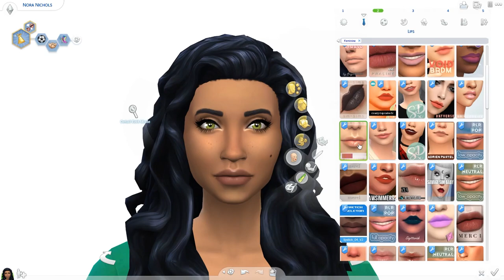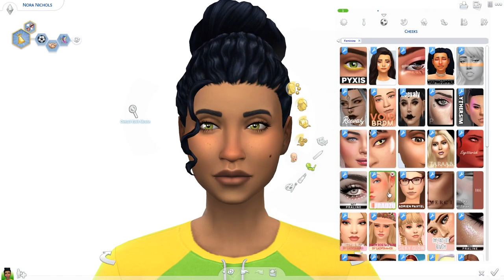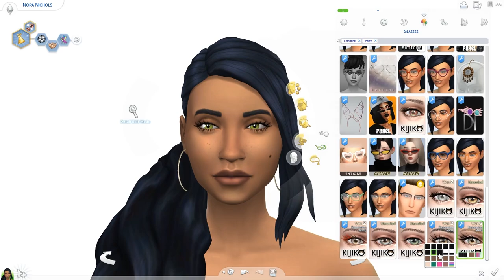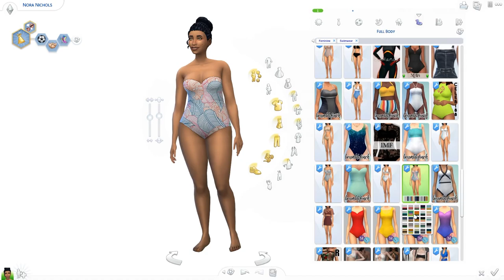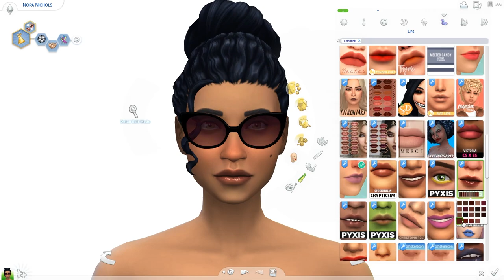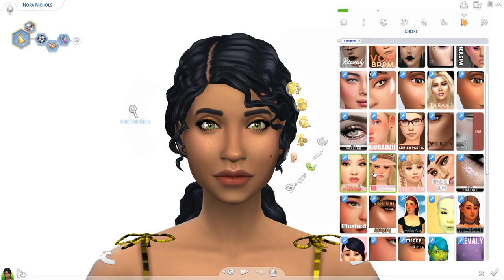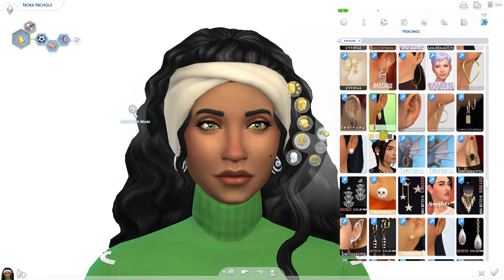GEMINI + CC List | Sims 4: Zodiac Create A Sim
I made the zodiac sign Gemini as a sim! The sign is represented through her traits and appearence. In this video we talk about the sign itself, but also the new expansion pack Eco Lifestyle and my upcoming let's play.